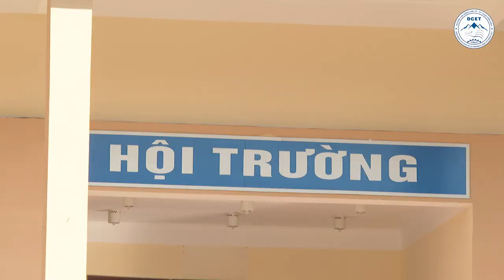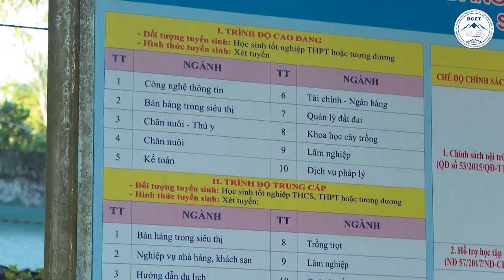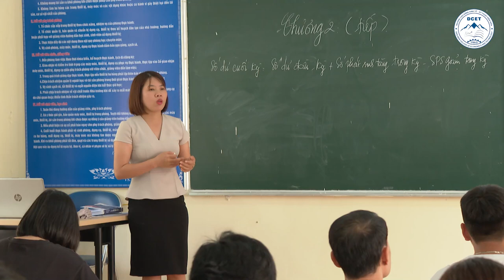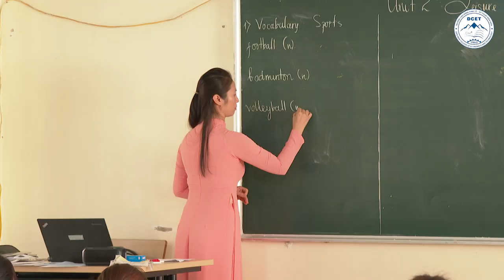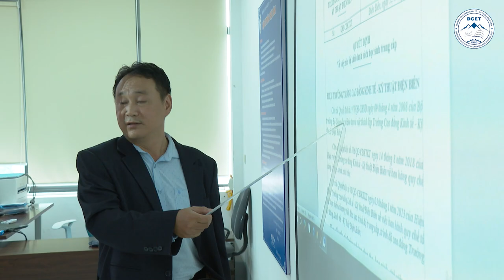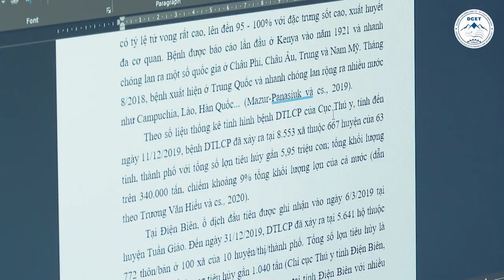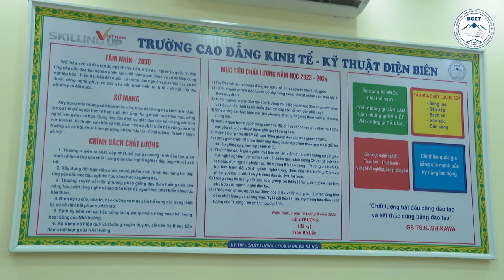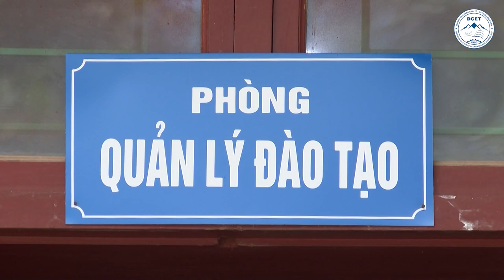60 năm xây dựng và phát triển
Trường Cao đẳng Kinh tế - Kỹ thuật Điện Biên 60 năm xây dựng và phát triển